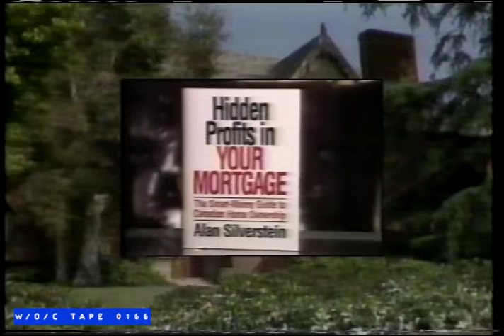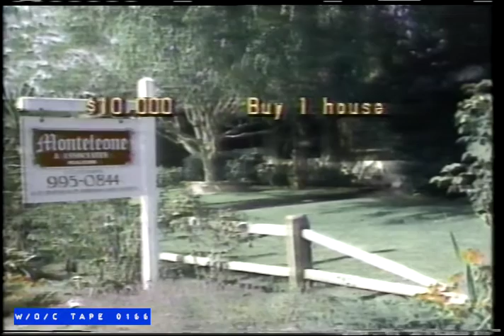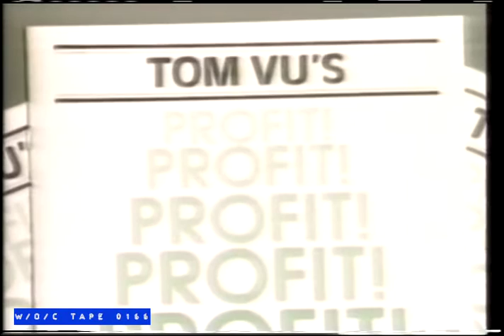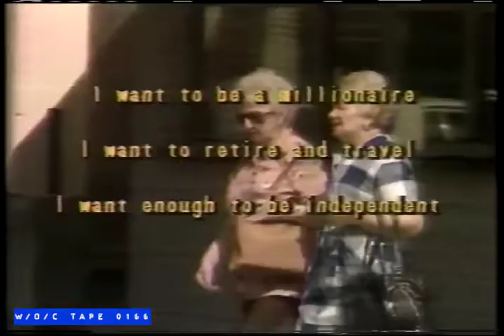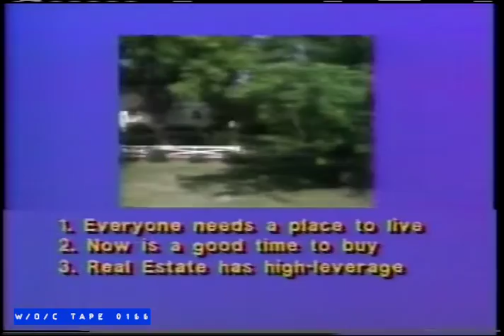Money, How To Make It Infomercial [Version 2] - 1985